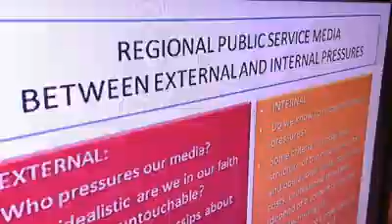Guillaume Kuster's interview with Ulf Morten Davidsen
The Mobile Journalism trainees recorded short interviews with some of the key speakers who spoke at the CIRCOM Regional Annual Conference in Cavtat, Croatia, 8 - 9 May 2014
In this interview, France 3's Guillaume Kuster talks to NRK's Ulf Morten Davidsen about the pressures that exist for public service broadcasters.